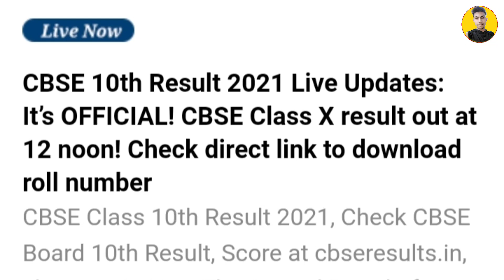CBSE CLASS 10th Result Out Now 2021 | CBSE Result Latest News Today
➤ Topic Covered :

10th Result Date 2021, Cbse 10th result date 2021
10th cbse result official notice
Latest news
today news
today update
latest update
10th result official announcement
cbse exam news 2021
cbse result news 2021
cbse 10th result official notification
cbse result latest update
result date 2021
10th result